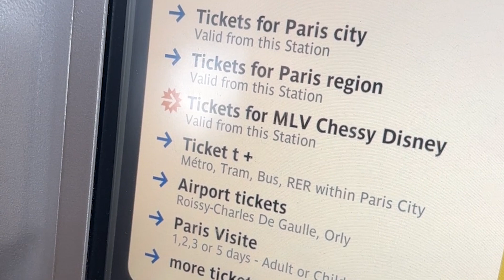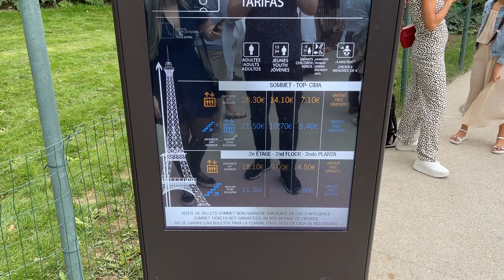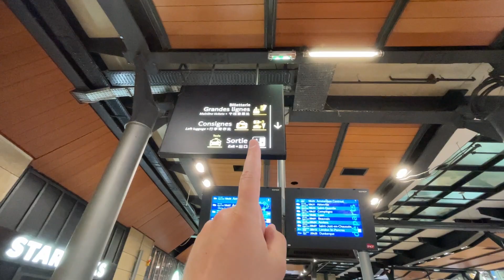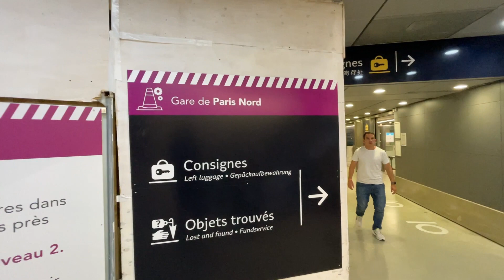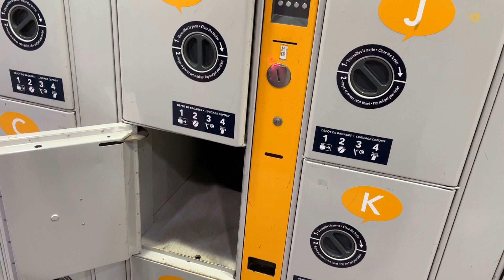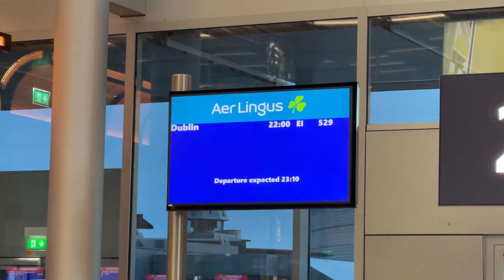Paris Express: 7 Horas de Roteiro Imperdível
🌟 Você quer vivenciar o melhor de Paris em um dia? Junte-se a nós nesta aventura inesquecível e explore os principais pontos turísticos da cidade em apenas 7 horas!

🏰 Começaremos nossa jornada na majestosa Catedral de Notre Dame com arquitetura deslumbrante deste ícone gótico. Em seguida, partiremos para o Panthéon, onde grandes figuras da história francesa repousam eternamente.

🎬 Você é fã de "Emily em Paris" da Netflix? Descubra as locações reais das filmagens e reviva os momentos da série enquanto exploramos os cenários encantadores da série.

🎨 Não podemos esquecer do Museu do Louvre, lar da Mona Lisa e de inúmeras obras-primas artísticas. E, claro, a icônica Torre Eiffel está na nossa lista, onde também revelaremos os melhores lugares para tirar fotos espetaculares com a Torre Eiffel como pano de fundo.

🚇 Viajar de metrô em Paris é uma experiência única. Vamos mostrar qual linha de metrô oferece vistas incríveis da Torre Eiffel enquanto nos deslocamos pela cidade.

⛪ A Basílica de Sacré-Cœur na colina de Montmartre é outro destaque, proporcionando uma vista panorâmica de tirar o fôlego da cidade.

🧳 E para quem se pergunta onde deixar as malas ao chegar à Estação de Metrô Gare du Nord, também temos a resposta!

Junte-se a nós nessa jornada e descubra como aproveitar ao máximo suas 7 horas em Paris. 🌍✨

Minutagem:

00:00 - Início
00:15 - Começando pela Catedral de Notre-Dame
00:59 - Quanto custa o metro em Paris
03:17 - Melhor choux de Paris (doces)
04:48 - Pantheon em Paris
5:39 -  Apartamento de Emily in Paris da Netflix
08:10 - Metro de Paris
09:28 - Museu do Louvre
12:54 - Escritório de Emily in Paris
13:33 - Almoçando em Paris
16:46 - Arco do Triunfo Paris
19:40 - Linha de Metro 6 para ver a Torre Eiffel
22:50 - Torre Eiffel
24:16 - Onde tirar foto com a Torre Eiffel
27:50 - Basílica de Sacré-Cœur
29:59 - Lugar para deixar a mala com preço
33:30 - Aeroporto de Paris-Charles de Gaulle

Ganhe uma transferência gratuita de até 500 euros usando o nosso

Sobre nós:
Somos a Beatriz e o Vinicius, juntos a mais de 12 anos e morando em Dublin na Irlanda a mais de 6 anos.
Já fomos intercâmbistas aqui na Irlanda, mas hoje em dia possuímos passaporte Italiano e o visto de Stamp4.
Estamos no processo para obter a cidadania Irlandesa e estamos contando todo passo a passo do processo de cidadania irlandesa.
Nosso objetivo com o canal é mostar a vida aqui na Irlanda, especificamente em Dublin, trazer informações burocráticas de forma que todos possam entender (como taxas, processos de vistos), além disso, mostrar nossas viagens, dar dicar de gastronomia daqui da Irlanda e do mundo.

paris na franca
o que fazer em paris em 1 dia
poucas horas em paris o que fazer
roteiro de 1 dia em paris
como se locomover em paris
o que ver em paris
principais pontos turisticos em paris
onde comer em paris
quais comidas comer em paris
onde fica o apartamente de emily em paris
serie emily in paris
netflix